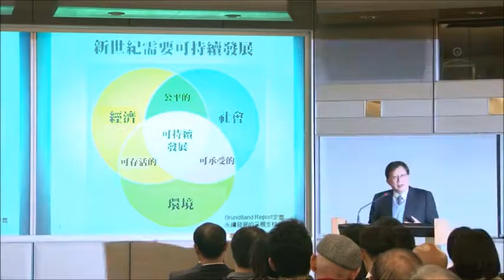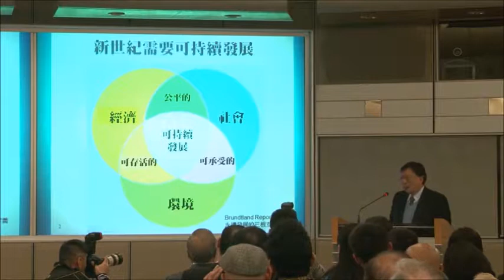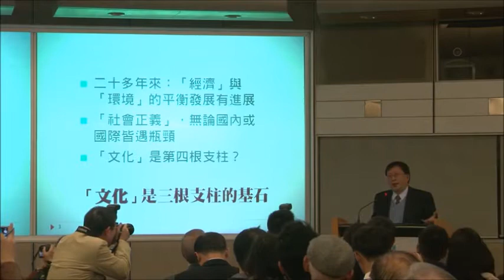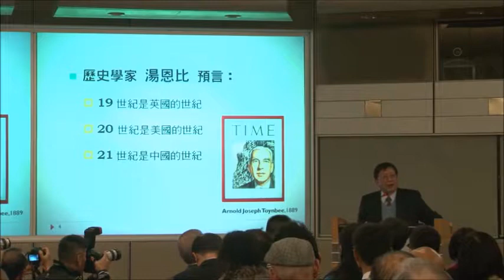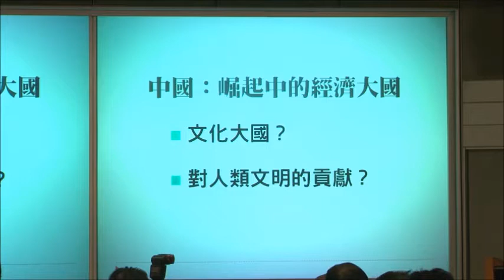Part 2 新世紀可持續的發展